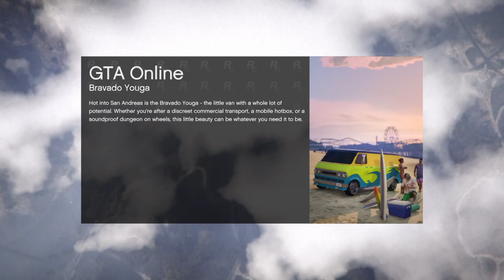Grand Theft Auto V clowning